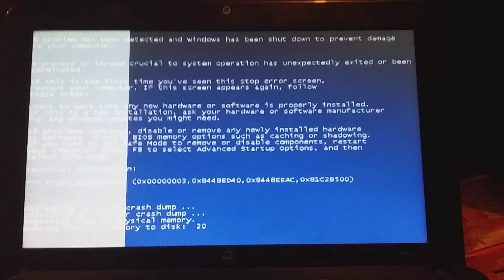Spongebob OOF EARRAPE Has BSOD (WARNING EARRAPE)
From: Spongebob SquarePants